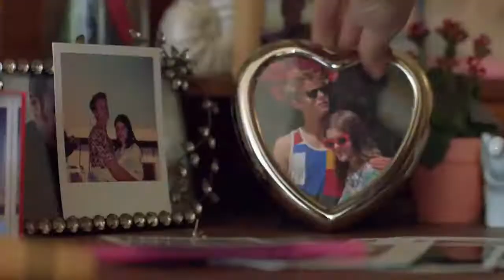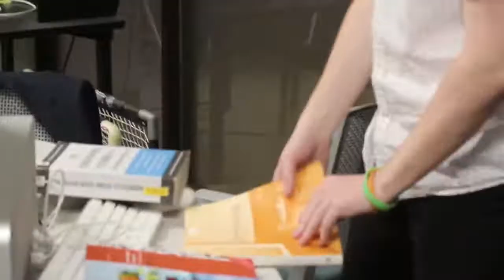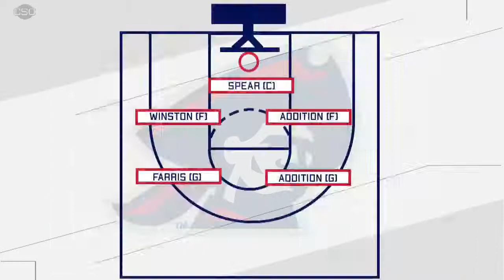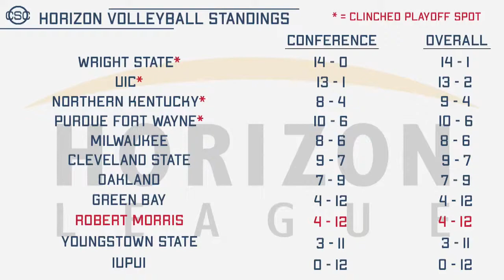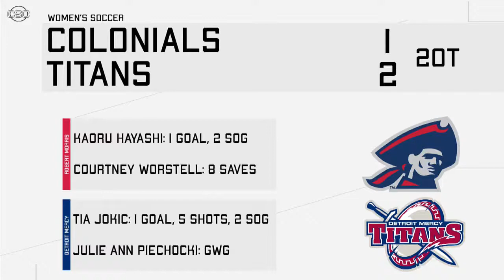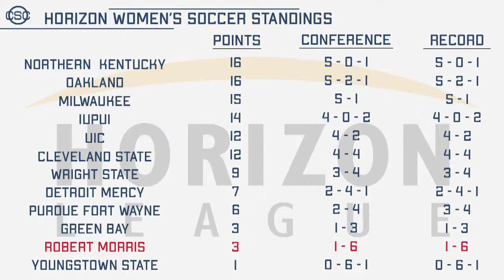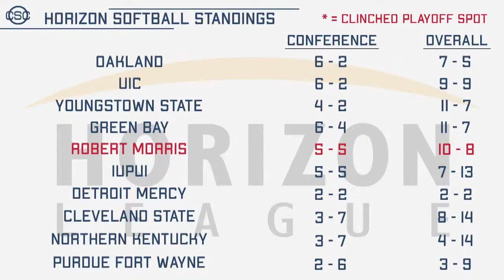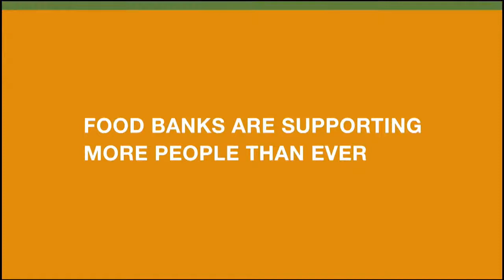CSC |03-25-21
Watch Colonial Sports Center live from the RMU-TV Studios in Moon Township, PA at 9:30pm. Catch up on the past week of Colonials athletics and see what's ahead for RMU!